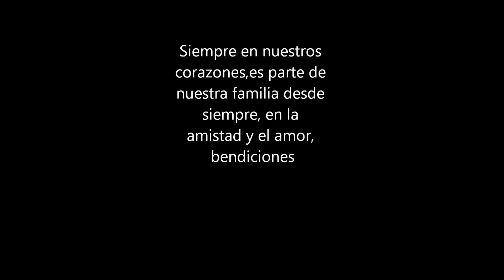Lindo si.wmv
Celebrando en familia,el cumple 22 de Javier, en casa de Mauri y María José. La canción de fondo me trae muchos recuerdos de mi infancia, me encantaba.